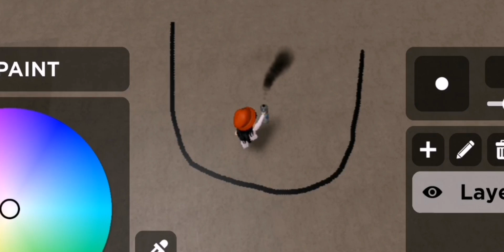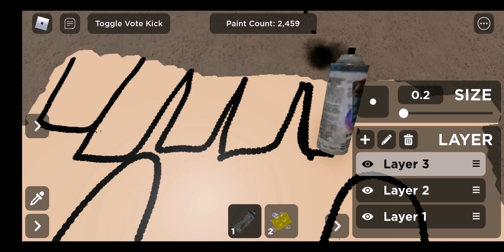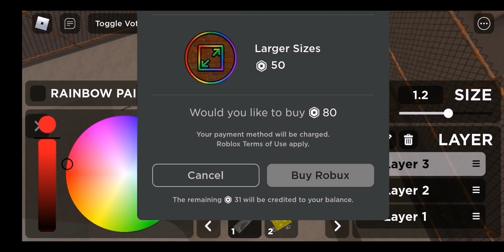SEWER SPRAY PAINT #2 roblox |Keziah Grace